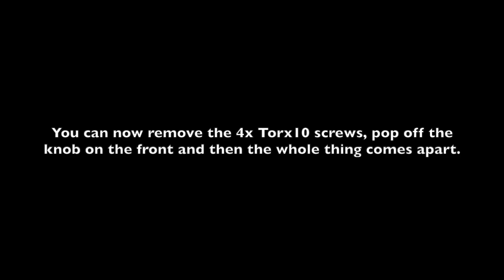451 Fortwo Heater Controller Tear Down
This shows the tricky part that most people get caught up on.